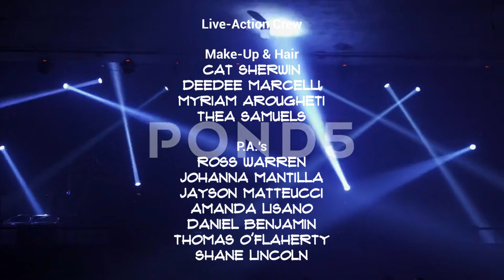In Living Color: Benjamin Clawhauser Credits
Opening Monologue: Keenen meets Clawhauser
Captain C.J.: The Missing Pirate Patch
Adelaide's World: Dress Up Party!
Ron-Man!: Ron's Rights
College Friends: The Legend of the Roar (w/ Clawhauser)
Keenen's Logic: Zoos
My Brother Augustus: Augustus Catches Up
Sameer's Puppets
The Tropical Fruits' Dance
The Reizouko Show: Happy Birthday, Reizouko!
Closing Monologue: Clawhauser & Keenen's dance battle